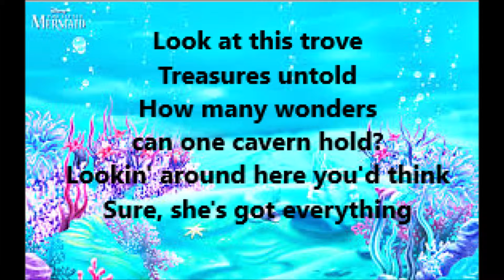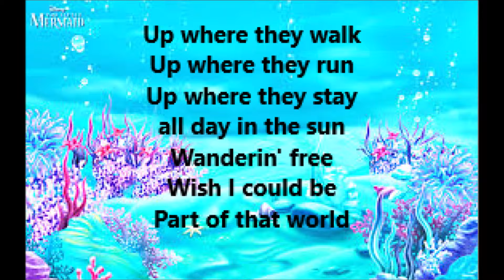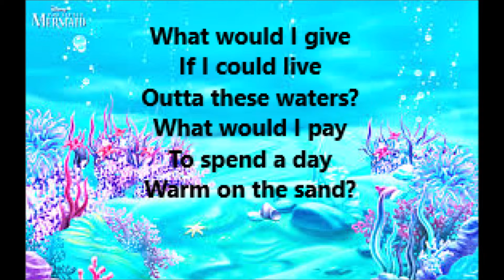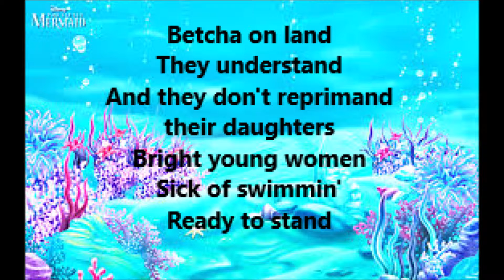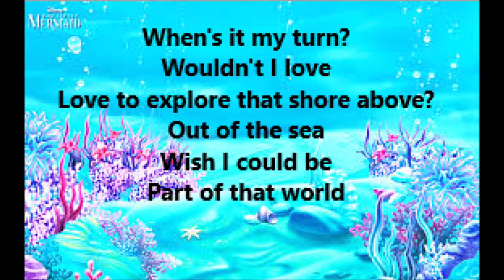Part of that world (Little Mermaid Cover)